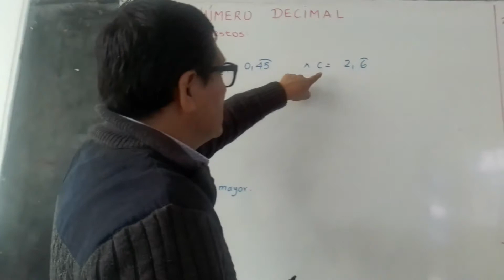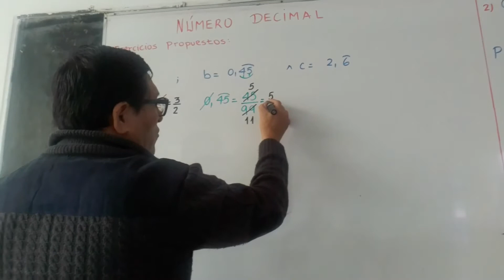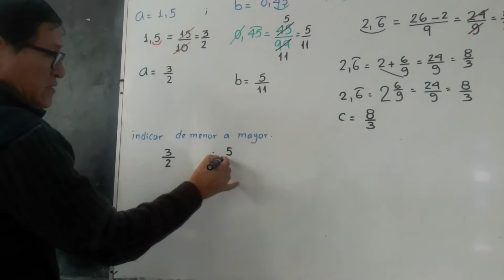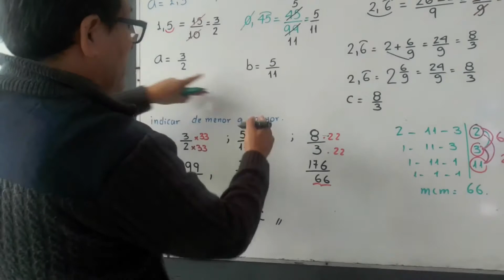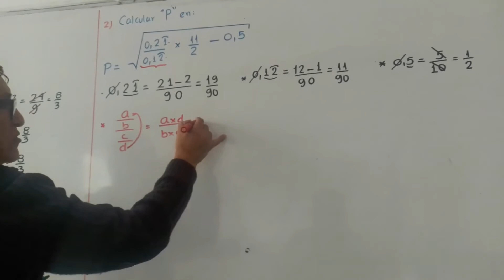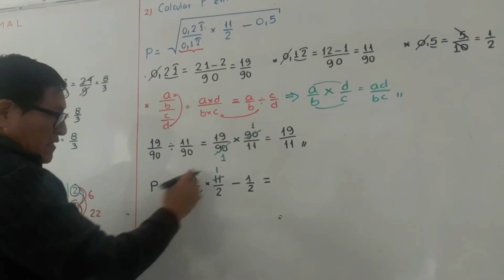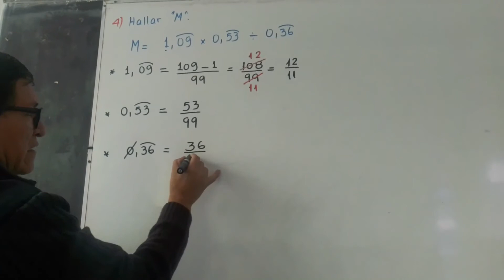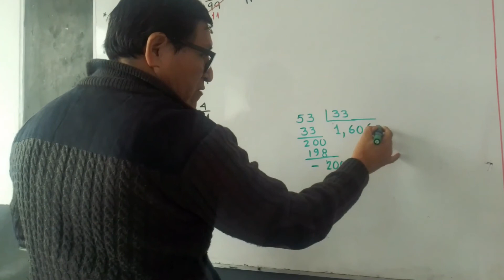TEMA: NÚMEROS DECIMALES - 5 SEC (ARITMÉTICA)